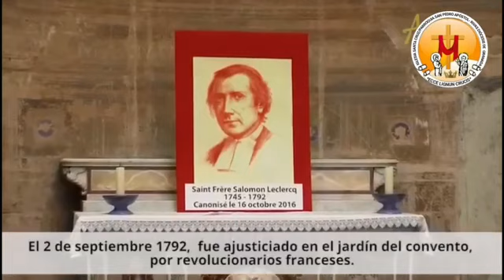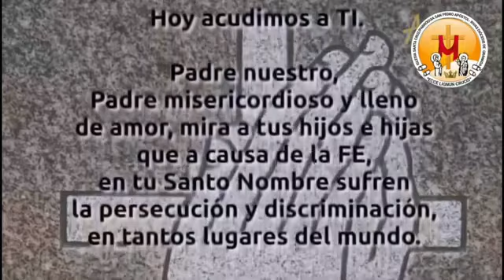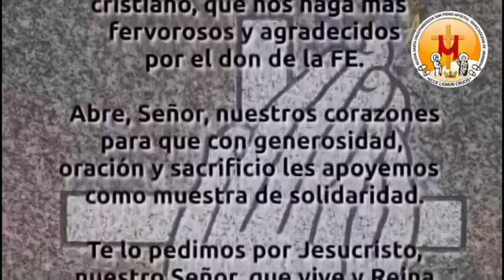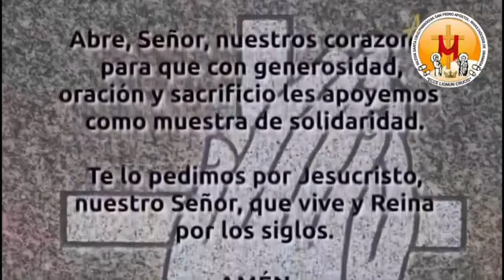El santo del día 01 de septiembre San